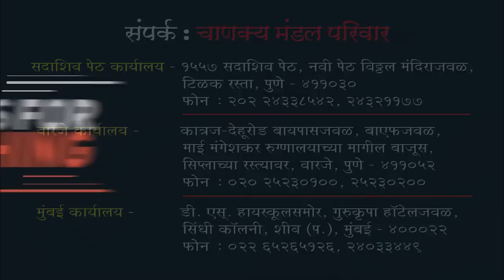Hrishikesh Utpat | IRS | 2013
This is the mock interview of Shri. Hrishikesh Utpat Sir (IRS) who cleared UPSC Civil Service Exam (CSE) in 2013. His optional subject was History.